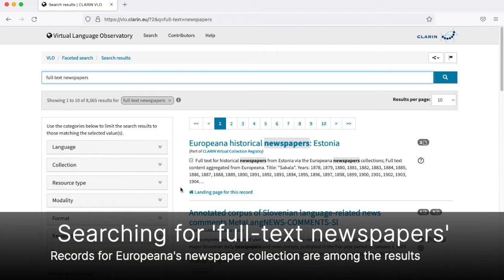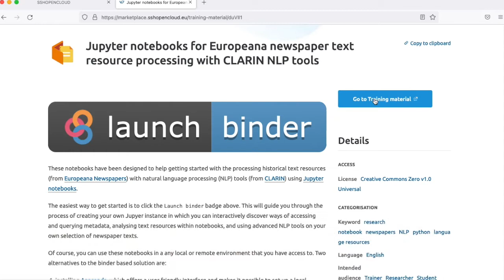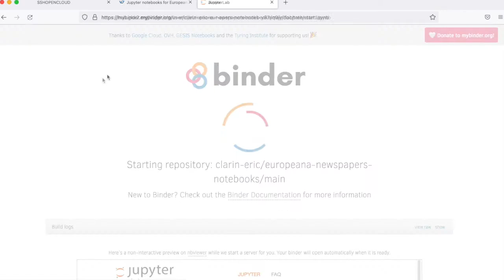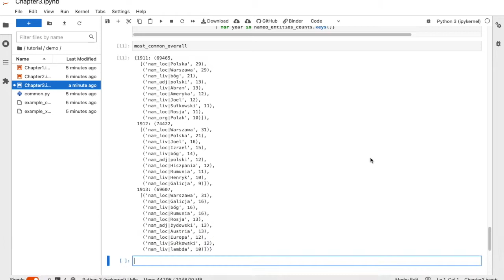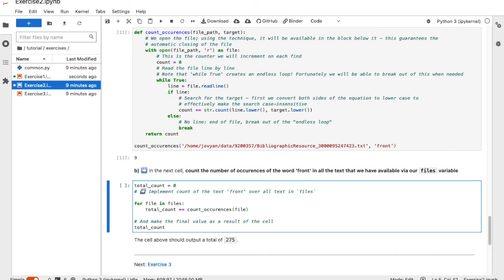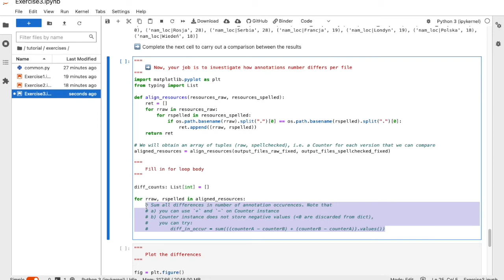Processing Europeana newspaper collections with CLARIN services and notebooks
This screencast demonstrates how to apply Natural Language Processing services from CLARIN to analyse newspaper texts, using a Jupyter Notebook to document the whole process.